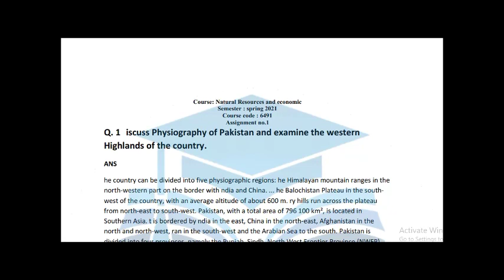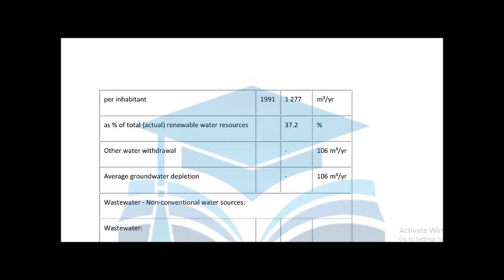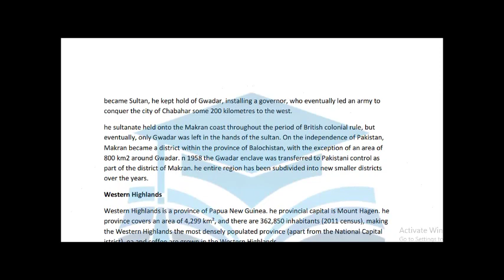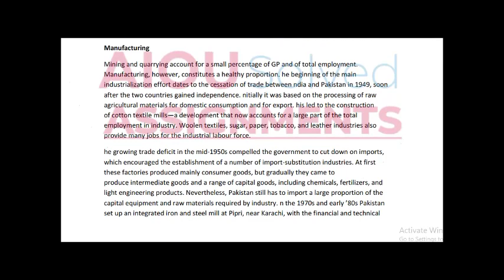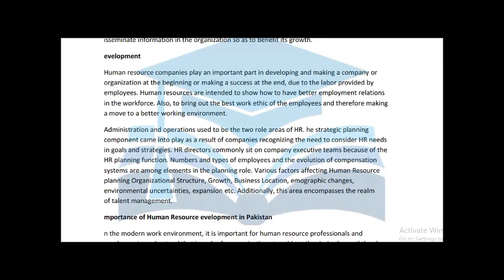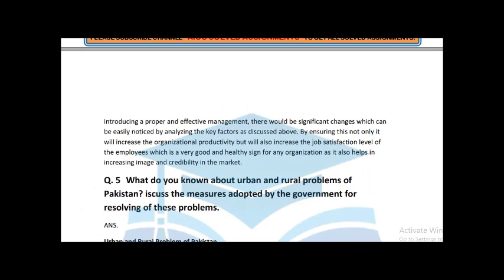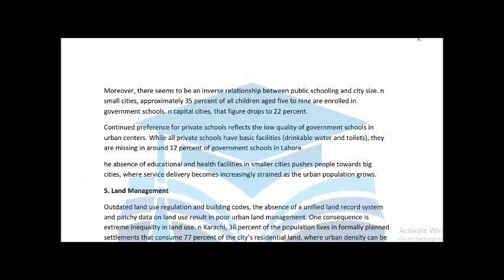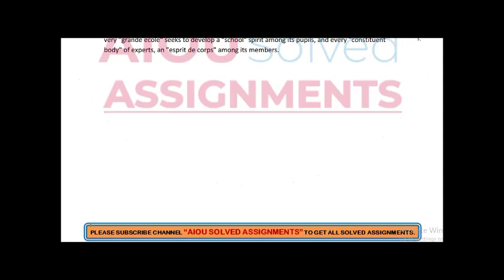AIOU Solved Ass | 6491 | PAKISTAN STUDIES-IV (CONTENT MAJOR) | Assignment No 1 | B.Ed | Spring 2021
AIOU Solved Assignments | 6491 | PAKISTAN STUDIES-IV (CONTENT MAJOR) | Assignment No 1 | B.Ed | Spring 2021

aiou assignments,
aiou,
aiou assignment,
solved assignments,
assignment,
assignments solved,
solved,
assignments 2021,
assignments,
1423 English
1424 English
416 Islamiat
417 Pakistan Studies
AIOUsolved assignments
Spring 2021
PAKISTAN-STUDIES-IV-(CONTENT-MAJOR)